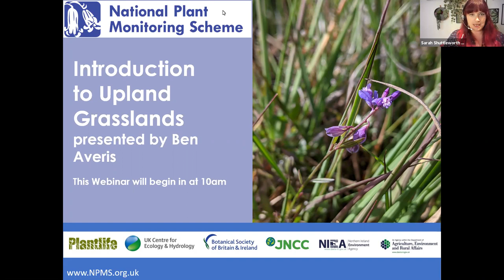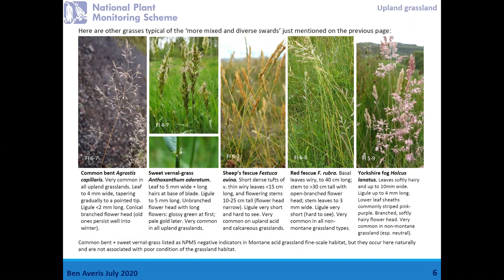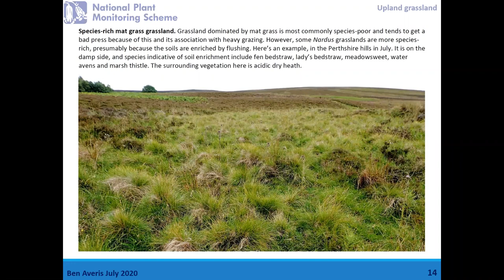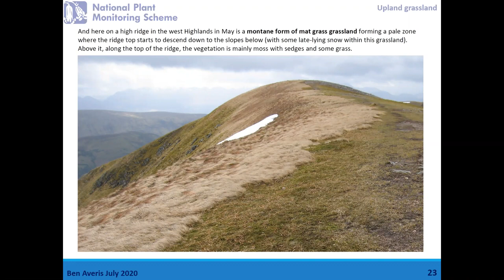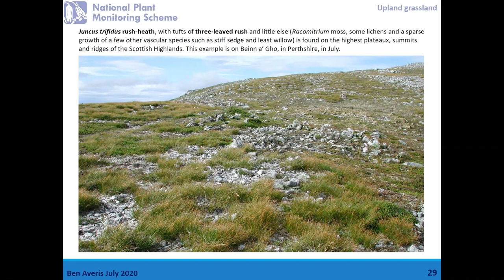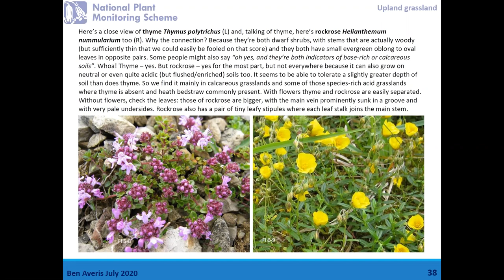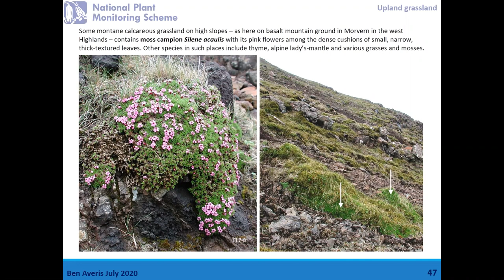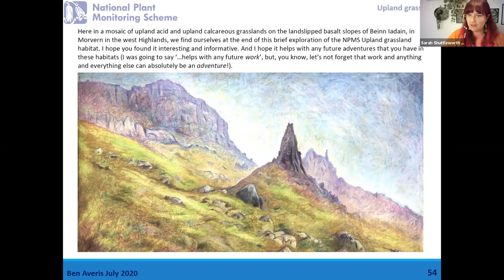NPMS Introduction to Upland Grasslands - Webinar Recording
Ben Averis introduces Upland Grassland habitat and species. This includes distinctions between the fine habitats of Acid and Calcareous and what it means to be truly montane grassland. Species covered are those on the NPMS indicator list, but also other species associated with these habitats. This is a recording of a webinar and includes the questions and answers at the end.